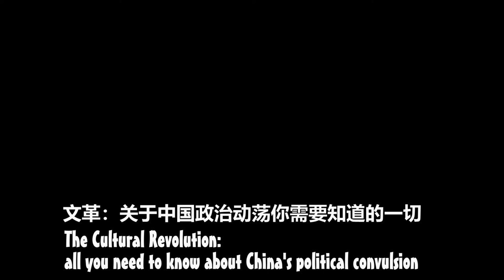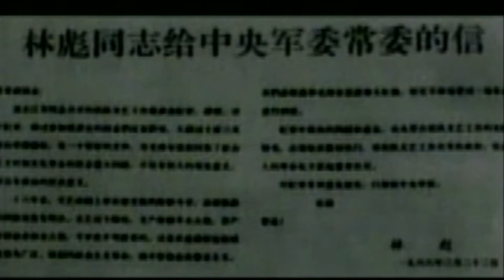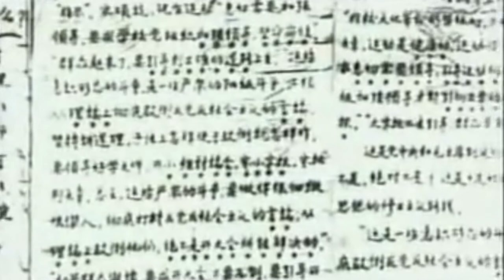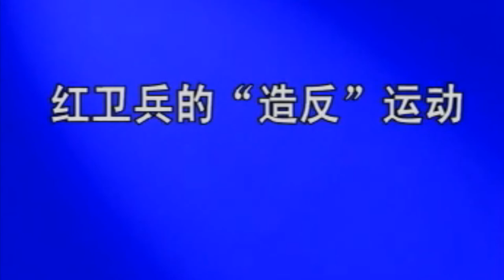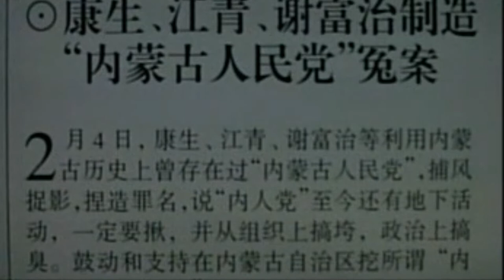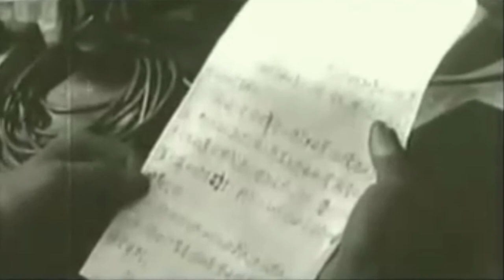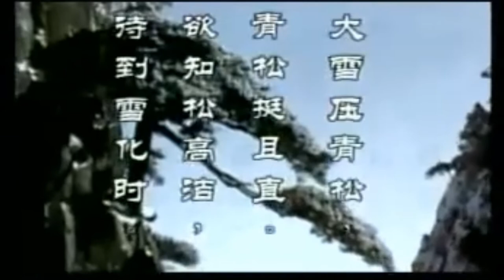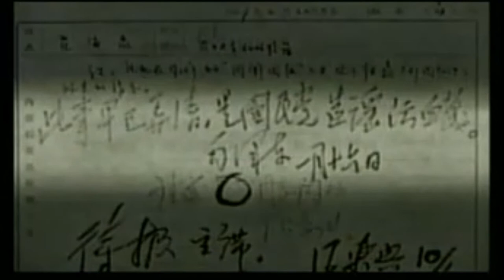The Cultural Revolution: all you need to know about China's political convulsion 🧨震惊世界的中国文化大革命始末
震惊世界的中国文化大革命始末
The Cultural Revolution: all you need to know about China's political convulsion
56 years ago one of the bloodiest eras in Chinese history began, in which as many as two million people died. But who started it and what was it for?
The Cultural Revolution crippled the economy, ruined millions of lives and thrust China into 10 years of turmoil, bloodshed, hunger and stagnation.
It was a power struggle waged... behind the smokescreen of a fictitious mass movement.

中国，56年前震惊世界的政治运动 — 无产阶级文化大革命始末